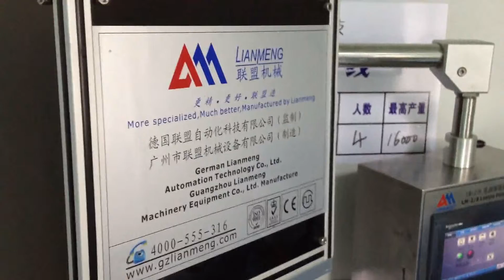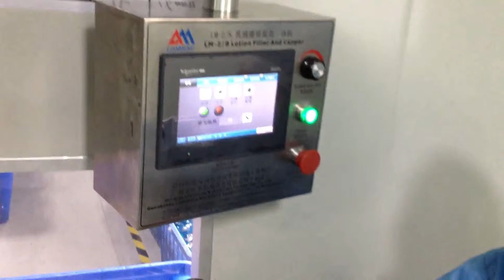rotary type lotion filling plugging and capping machine for sample sack